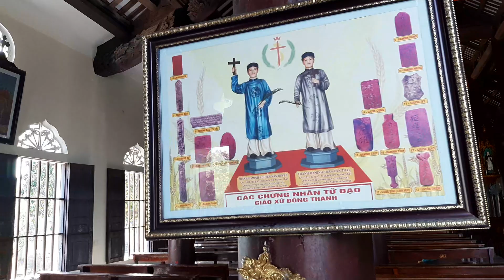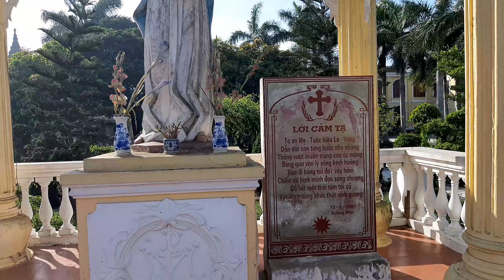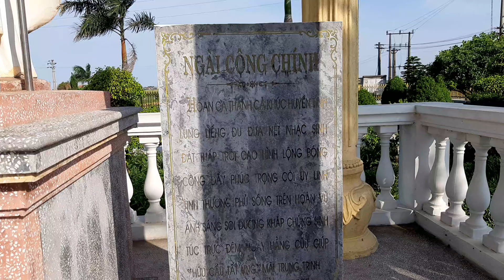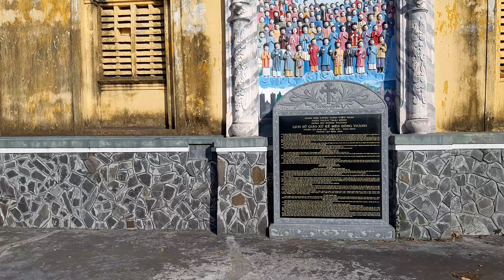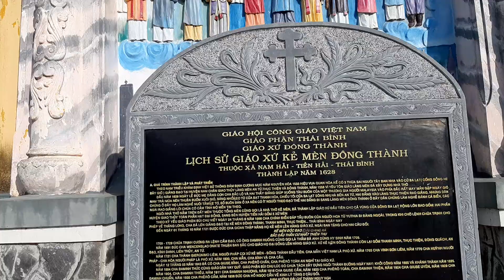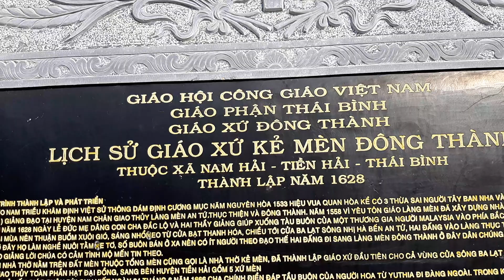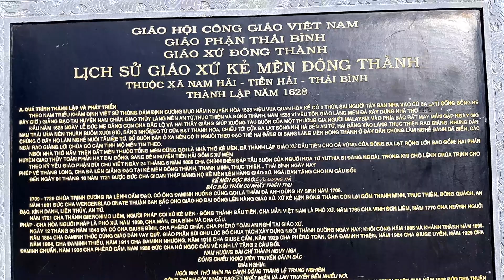Mừng sinh nhật 2 thánh tử đạo ĐAMINH HUYÊN & ĐAMINH TOẠI Đền thánh ĐÔNG THÀNH